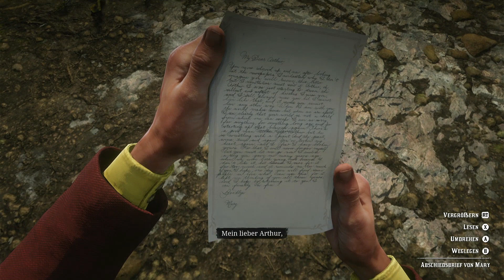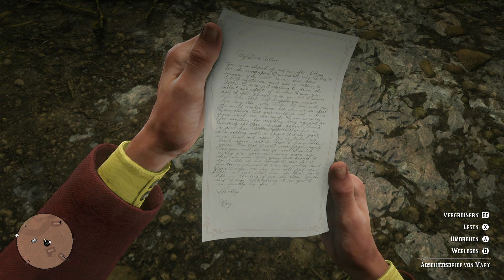#75 +RED DEAD REDEMPTION 2 + XBOX ONE + GOOD BYE DEAR FRIEND !! + Let´s play !!